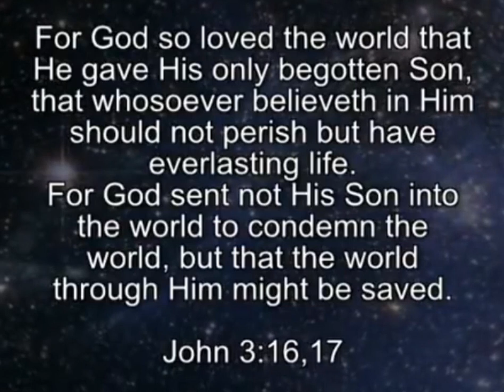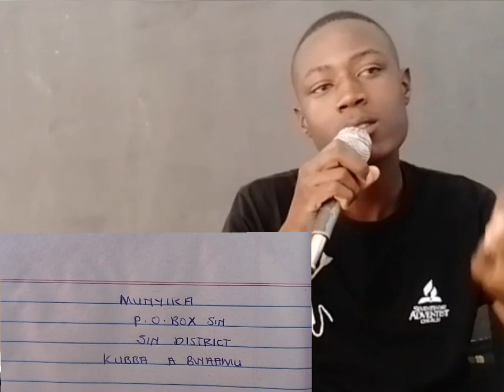wakandilenga buti candaalila kuyeeeya lebby choonya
made by choonya lebby the owner of the song. this track is in my vlm2 and is available for consumption @Lebbymusicministry @JEHOVAHSHALOMACAPELLA @MotorTrendWatch @ShortsBreak_Official @KidsDianaShow